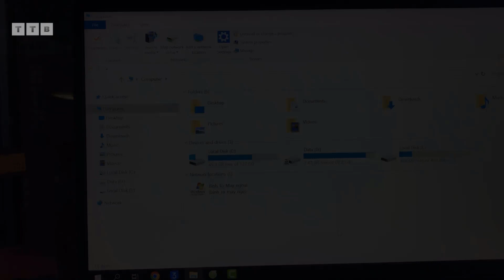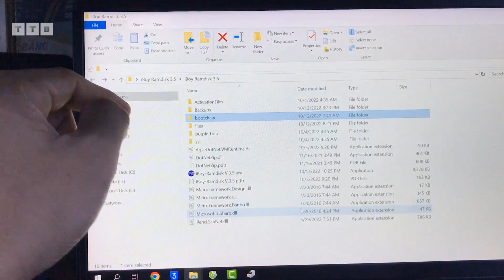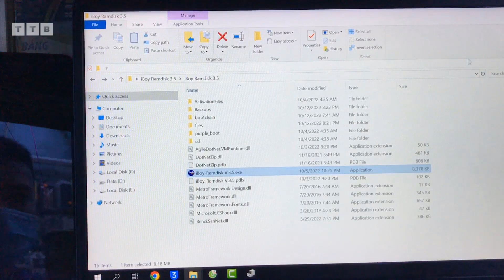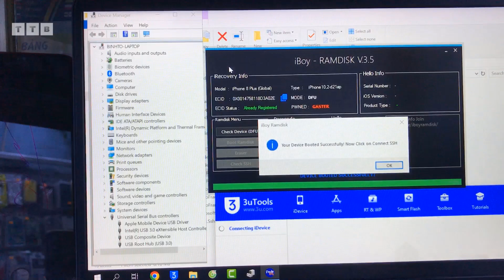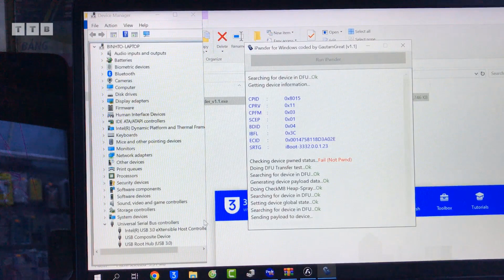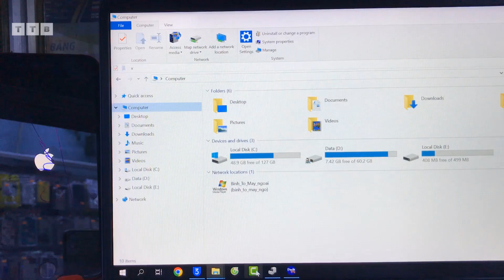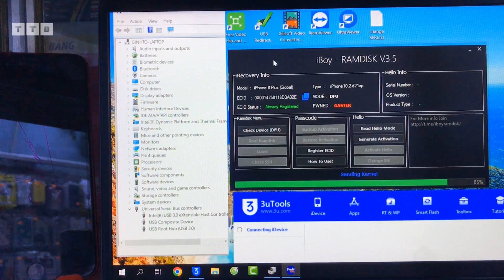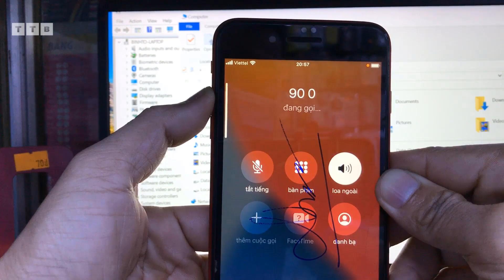Bypass FREE With SIGNAL | iPhone 8 Plus iOS 14,15,16 | PWND GASTER mode Direct | No USB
Cách Bypass iCloud nghe gọi Chi Tiết bởi iBoy Ramdisk | Không Giới Hạn | iPhone 8 Plus iOS 14,15 | mật khẩu/vô hiệu hóa/không khả dụng/khóa cho chủ Sở Hữu | không cần Jailbreak | Không cần USB | FIX boot Pwndfu cực nhanh | Register ECID FREE